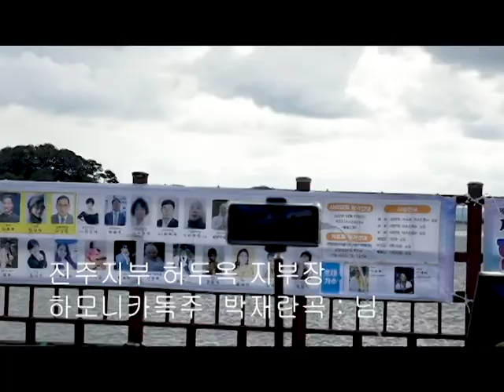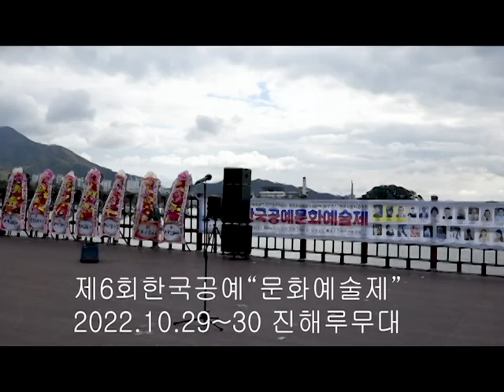진주지부장 허두옥 하모니카연주 님 .섬마을선생님 제6회한국공예문화예술제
진주지부장허두옥 하모니카연주 님 .섬마을선생님  제6회한국공예문화예술제
제6회한국공예문화예술제
한국공예문화예술교육원 /정휘공예연구소
한국공예협동조합 /이사장김정희/천연염색애코패션쇼
김태희나레이션패션쇼/개량한복/진행mc김숙/최욱
김정휘공예연구소 /김정휘갤러리 /총재노주호
KEF코리아연예인음악가수총연합회/한국공예문화예술연합회
정휘갤러리 /사)우리차다문화연합회 /김정희패션쇼
장소:창원시진해루해변/큰룡꿈의음악여행영상제작